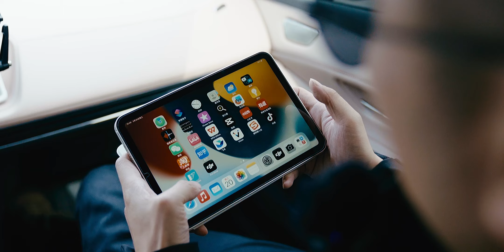Kameranızı Sarsıntı ve Titreşimden Koruyun: MoxMax Blade Arm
Hareket halindeyken pürüzsüz ve stabil görüntüler yakalamak isteyen videograflar için ideal bir ekipman olan MovMax Blade Arm, hafif kameralar ile kullanılabilen yüksek kaliteli ve uygun fiyatlı bir şok emici kol seçeneği olarak OKTOStore mağamızda sizi bekiyor!